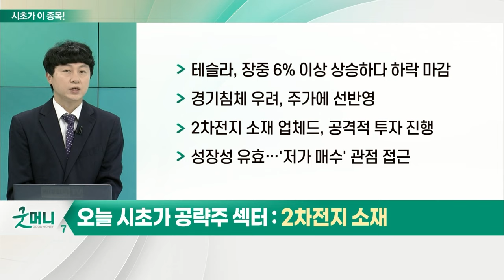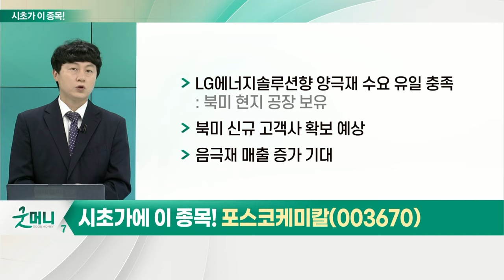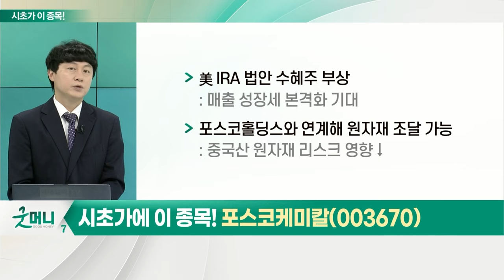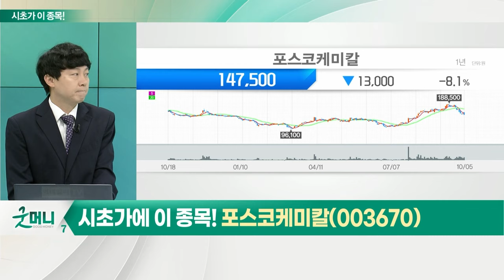포스코케미칼(003670)... 2차전지 소재_시초가에 이 종목 (20221006)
2차전지 소재
- 테슬라, 장중 6% 이상 상승하다 하락 마감
- 경기침체 우려, 주가에 선반영
- 2차전지 소재 업체, 공격적 투자 진행
- 성장성 유효… '저가 매수' 관점 접근

- LG에너지솔루션향 양극재 수요 유일 충족
- 북미 신규 고객사 확보 예상
- 음극재 매출 증가 기대
- 美 IRA 법안 수혜주 부상
- 포스코홀딩스와 연계해 원자재 조달 가능